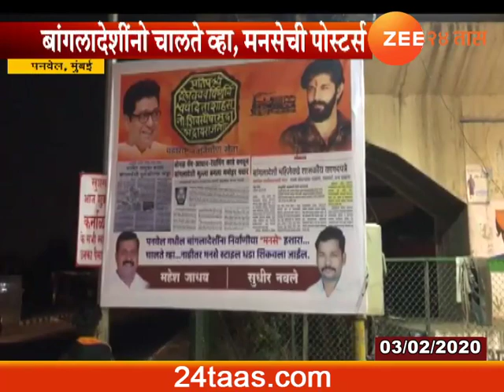New Mumbai,Panvel MNS Notice To Bangladeshi Muslim